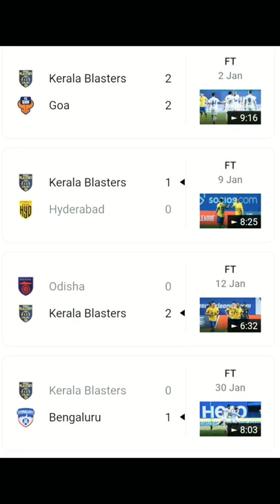ISL2022 മഞ്ഞപ്പട 💛KERALA BLASTERS🔥IN TO THE SEMI-FINAL🔥🏆